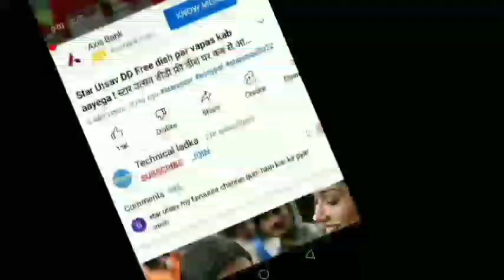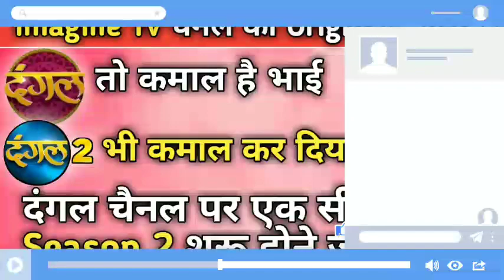डीडी फ्री डिश पर शुरू होने जा रहा है एक बेहतरीन सीरियल | DD Free Dish New Update Today | Imagine tv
Your Questions:-
डीडी फ्री डिश पर शुरू होने जा रहा है एक बेहतरीन सीरियल
रहना है तेरी पलकों की छांव में
imagine tv show
Rahna hai teri palkon ki chaon mein
DD Free Dish New Update Today
डीडी फ्री डिश पर 2 चैनल मे महाबदलाव
Dangal 2 channel Start Serials
Dangal 2 big update
Technical Ladka
dd free dish upcoming serial